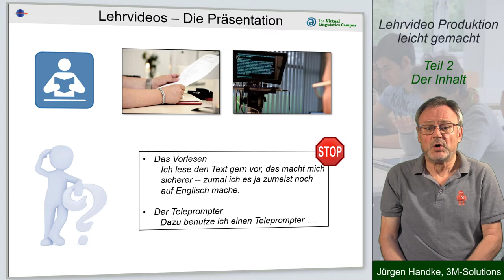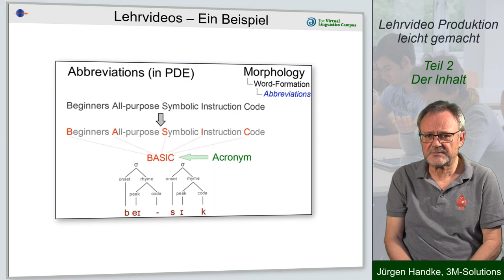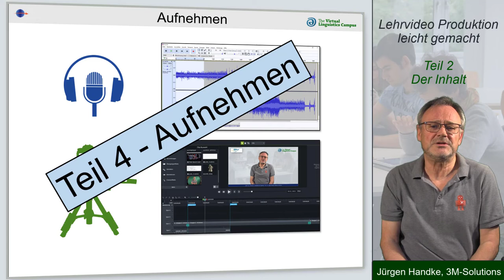Lehrvideo Produktion leicht gemacht - Teil 2: Der Inhalt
In dieser Serie aus Einzelvideos zum vielfach abgehaltenen Workshop "Lehrvideos Erstellen" geht es um die Erstellung von Lehrvideos mit einfachen Mitteln, auch im Home Office. Teil II illustriert, wie der Inhalt eines kurzen Lehrvideos zusammengestellt werden kann und gibt Ratschläge zur Gestaltung des Inhaltes.